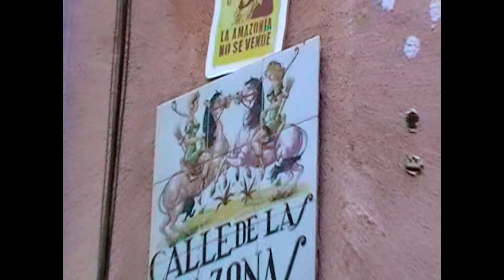Fontaines D.C. - Favourite (Official Video)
Taken from the new album ROMANCE, out 23 August on XL.

Favourite is out now.

Directed by: Fontaines D.C.
Assistant Directors: the Chattens, the Colls, the O’Connells, the Curleys, the Deegans

Producers: Conor Deegan, Scott Wright
Production Company: XL Recordings
Fixer: Victor Alvarez, Marianela Knaus
Local Production Company: Casa 15

Edit: Gwen Ghelid
DOP + 1st Camera: Mons
2nd Camera: Eimear Lynch
Grade: ETC

Label Project Manager: Tom Dani

Special Thanks to: Flamenco de Leones, La Vía Lactea, Freeway Madrid, Escombro DIY